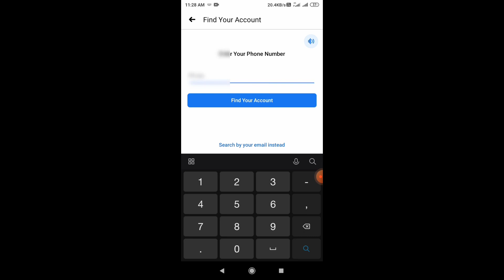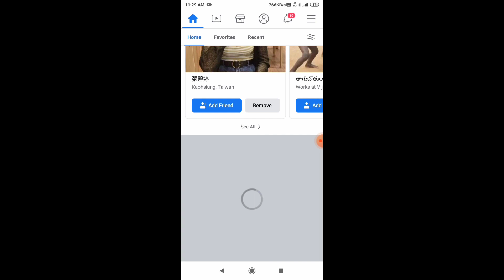How to recover forgot Facebook account password || How to recover Facebook password in telugu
Topics covered:-

We do not all won materials we're posting on this channel .if you're a copyright owner want you work to be removed from our channel contact is via email  or leave as a personal here and we will remove your material right now
PLEASE DON'T opt for a youtube channel strike